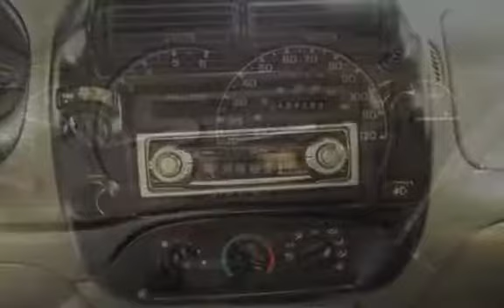2001 Dodge Ram 1500 SLT for sale in Dover, DE